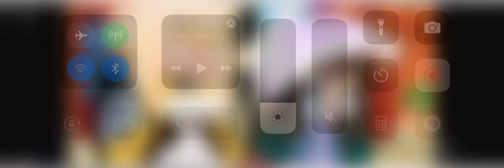When the 1st back to school ad popped up…. (FT: Pure Vanilla)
Back to school is soon…. I’m not ready.